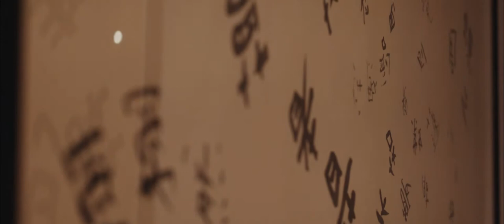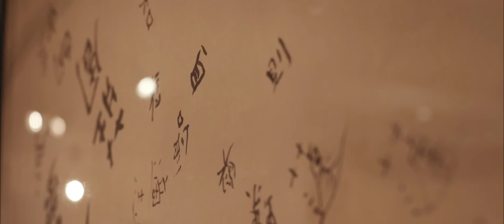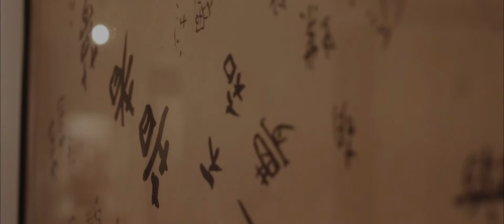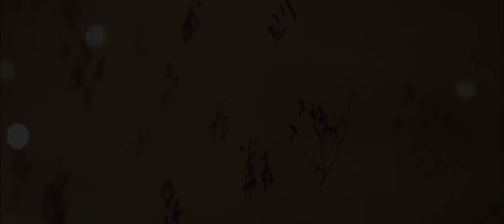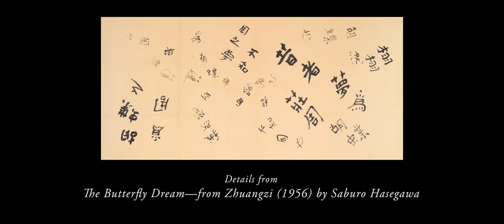Kaija Saariaho: Sept Papillons, for cello (2000)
art by Saburo Hasegawa: The Butterfly Dream—from Zhuangzi (1956), ink on paper
performed by Joann Whang

Filmed on location at the Noguchi Museum (2019)
Footage by Christopher McDonald and Jacob Blumberg
Edited by Kevin Eikenberg